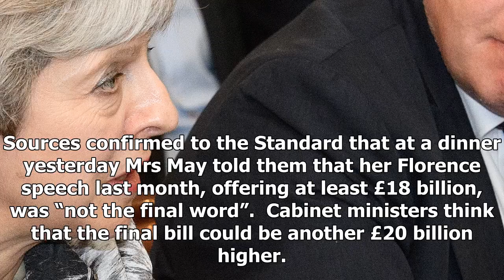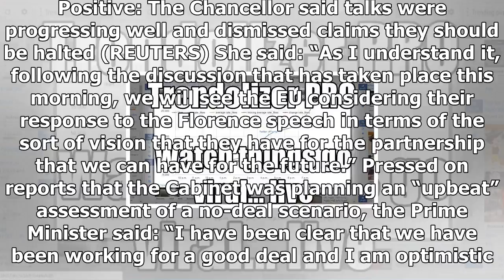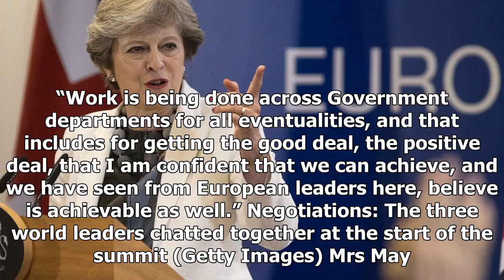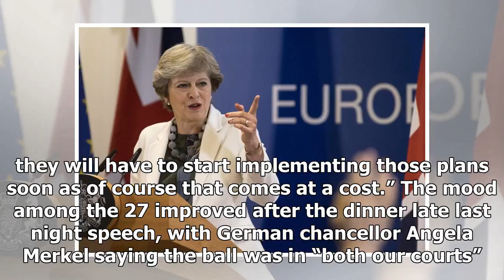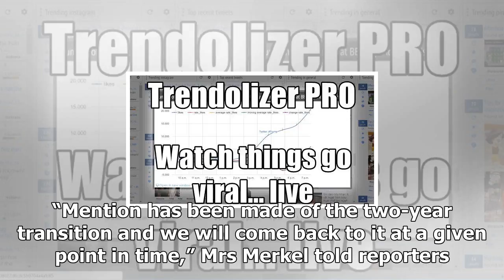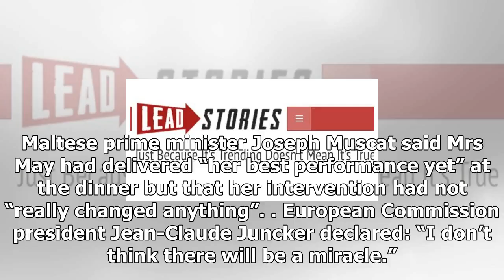Theresa may backs down and offers '£20bn' more for brussels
Theresa May today signalled she is ready to pay billions of pounds more in a Brexit divorce bill to secure a December deal to begin trade talks. In a choreographed finish to the EU summit, the other 27 leaders took less than two minutes to reach a decision  to start “preparations” for moving negotiations onto trade. Sources confirmed to the Standard that at a dinner yesterday Mrs May told them that her Florence speech last month, offering at least £18 billion, was “not the final word”.  Cabinet ministers think that the final bill could be another £20 billion higher. An agreement before Christmas would delight the City, which today warned firms will have no choice but to consider moving jobs abroad if the stalemate were allowed to drift on to next year. Negotiations: May and Tusk attend a meeting on Friday morning (REUTERS) But it will be fiercely resisted by Tory Eurosceptics who repeated calls for a “hard Brexit” on World Trade Organisation terms.  The Pound rose half a percentage poi...